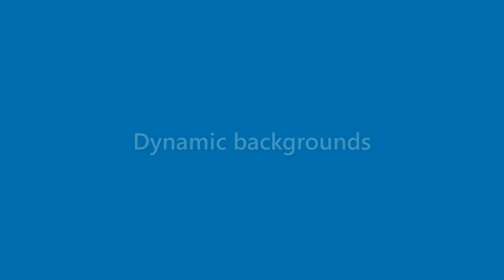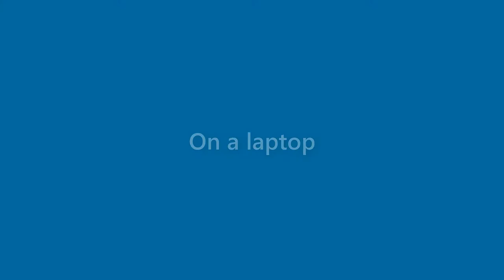Robert Hickman - appearance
Name Look - Robert Hickman - appearance. In this video we present "Robert Hickman" name look and feel in various scenarios.
How does "Robert Hickman" look as a personal letterhead?
How does "Robert Hickman" look on a business card?
How does "Robert Hickman" look on a computer/laptop screen?
How does "Robert Hickman" look with different background colors?
How does "Robert Hickman" look with various fonts?